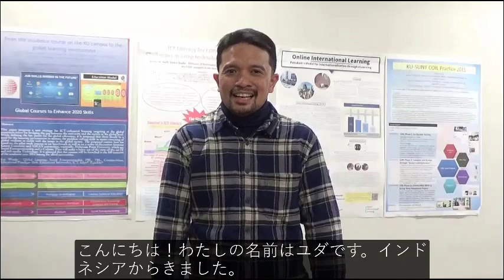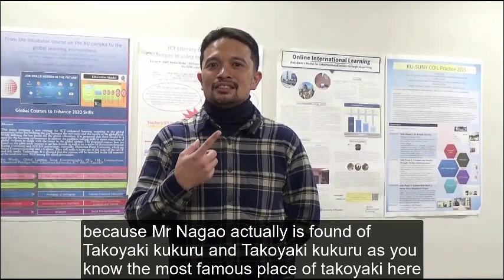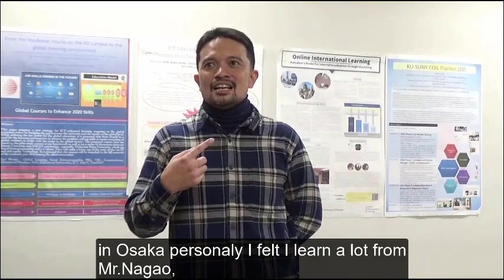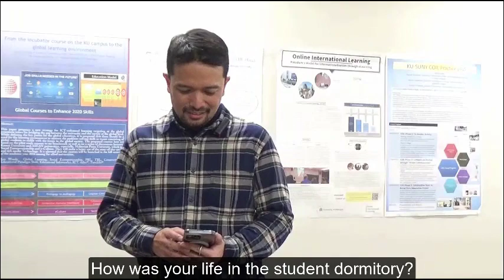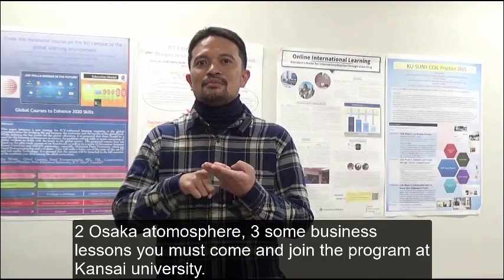Winter School 2024 at Kansai University_ Interview_NGAKAN